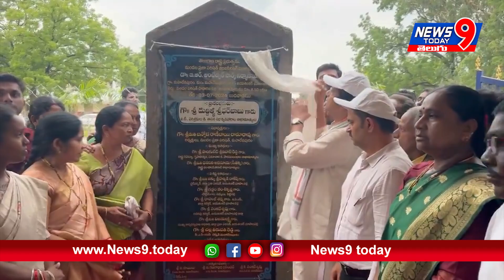IT Industries Minister Duddilla Sridhar Babu's visit to Manthani Constituency | news9today